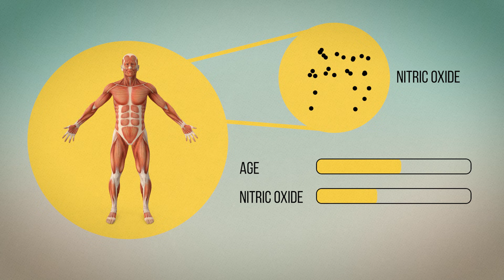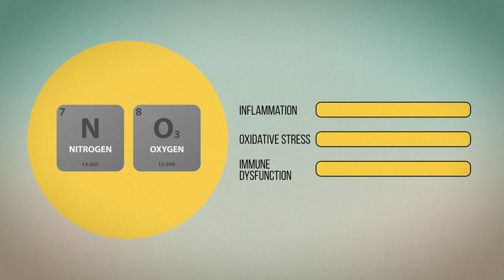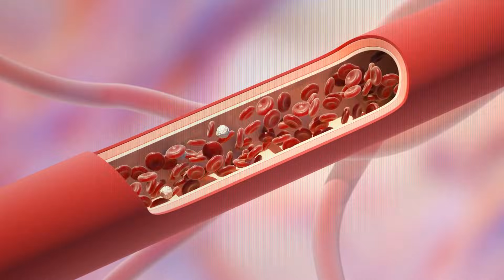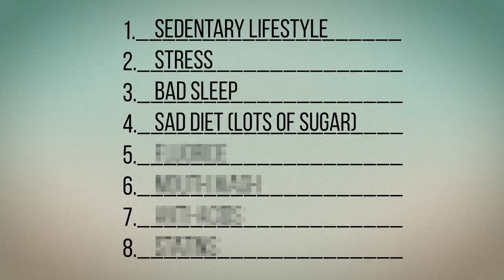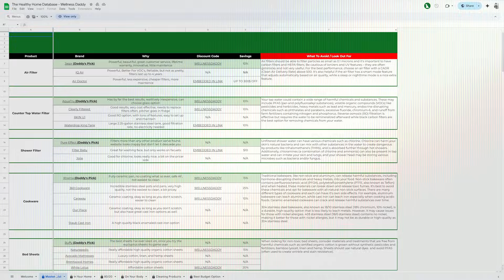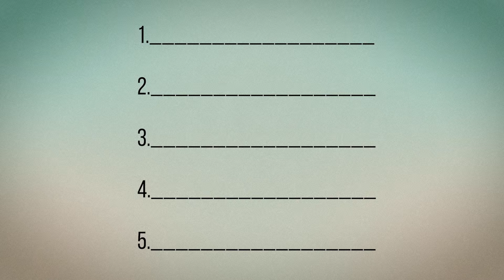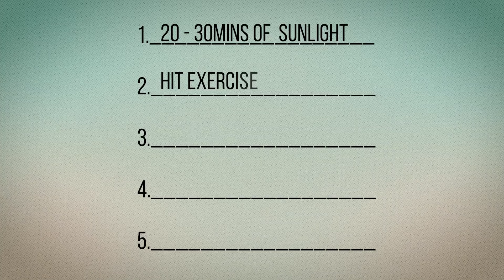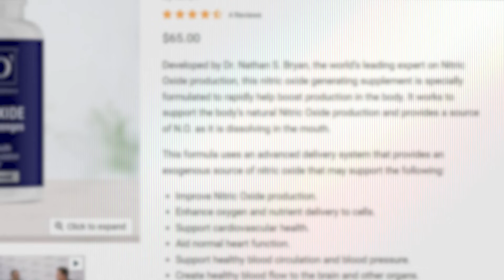The Miracle of Nitric Oxide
What if I told you that there was a molecule that your body naturally produces that could eliminate your brain fog, combat inflammation, and keep disease at bay?

In this video, I talk to the world's leading expert on nitric oxide Dr. Nathan Bryan to help explain what nitric oxide is, some of the insane benefits, and how we can instantly increase it. Enjoy!

𝐕𝐈𝐃𝐄𝐎 𝐂𝐇𝐀𝐏𝐓𝐄𝐑𝐒:
00:00 Why You should care
02:20 The Benefits
03:49 What Prevents Nitric Oxide?
08:20 How To Increase Nitric Oxide?
11:24 Dr. Nathan Bryan's Story

𝐑𝐄𝐒𝐎𝐔𝐑𝐂𝐄𝐒:
✅ 𝐑𝐄𝐒𝐄𝐓 𝐘𝐎𝐔𝐑 𝐒𝐋𝐄𝐄𝐏 𝐈𝐍 𝟕 𝐃𝐀𝐘𝐒 𝐀𝐍𝐃 𝐔𝐍𝐋𝐎𝐂𝐊 𝐔𝐍𝐏𝐀𝐑𝐀𝐋𝐋𝐄𝐋𝐄𝐃 𝐄𝐍𝐄𝐑𝐆𝐘 𝐀𝐍𝐃 𝐏𝐄𝐅𝐎𝐑𝐌𝐀𝐍𝐂𝐄 👇